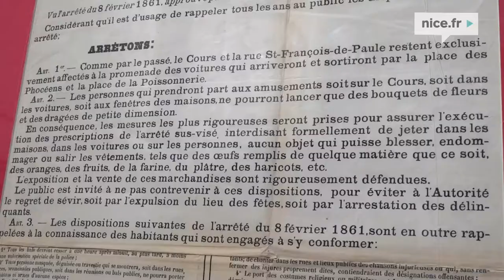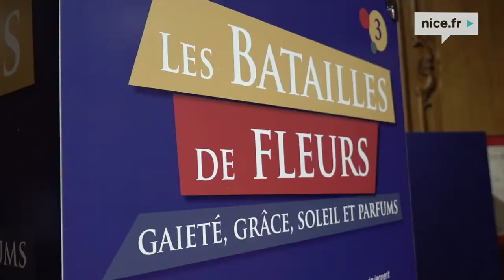L'histoire de la Bataille de Fleurs du Carnaval de Nice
En raison du confinement, l’exposition « Fleurs et carnavals » réalisée à l’occasion du Carnaval de Nice 2020 par le service des Archives Nice Côte d’Azur n’a pas pu être dévoilée au grand public.
Cession de rattrapage dans les coulisses du spectacle avec Marion Duvigneau, responsable des Archives Nice Côte d’Azur, et Caroline Roux, costumière des batailles de fleurs du Carnaval de Nice.
L’exposition se propose d’évoquer la plus gracieuse des manifestations du Carnaval de Nice depuis 1876, les batailles de fleurs. Au travers des riches collections d’affiches, programmes et photographies des Archives de Nice Côte d’Azur et de costumes et coiffes originaux prêtés par les Ateliers du Carnaval, l’exposition vous fera revivre les corsos fleuris de Nice, de la Belle Époque à nos jours, et découvrir les coulisses de la manifestation : cueillette des œillets, construction des chars, tressage des guirlandes, confection des costumes…